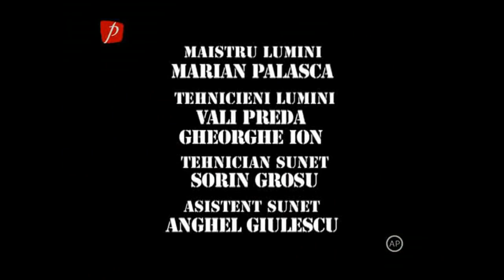Trăsniții sezonul 16 episodul 49 Pupăza sălbatică